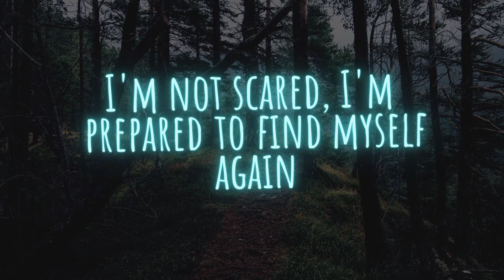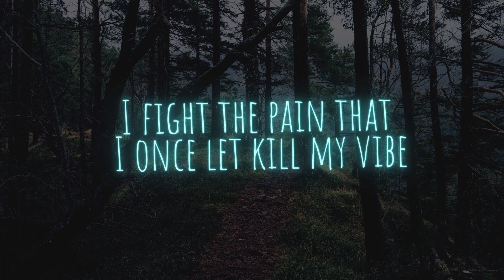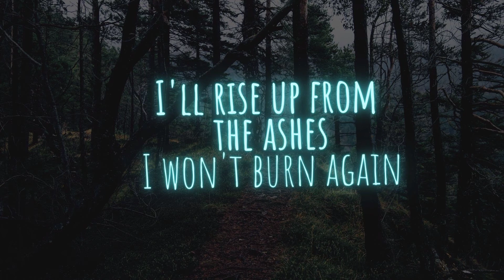Clarx & Moe Aly - Healing (Lyrics) MUZIC MAD [NCS Release]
When you are using this track, please put this in your description box